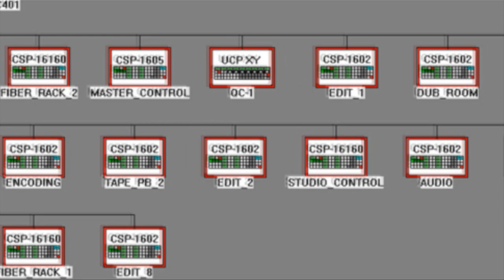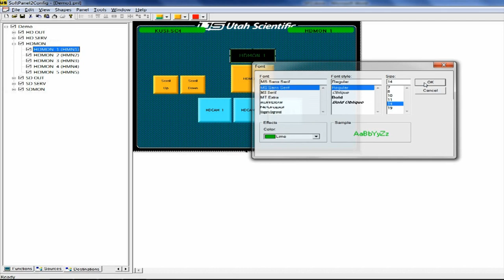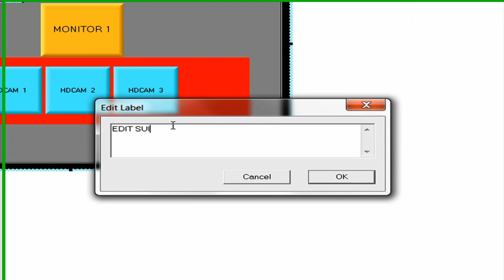SoftPanel 2 Demonstration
A brief demonstration of Utah Scientific's SoftPanel 2 user interface tutorial